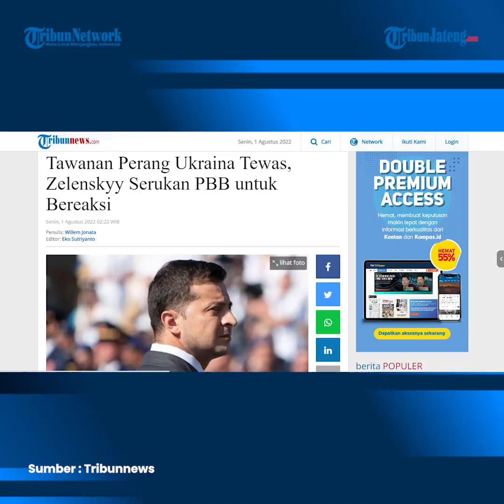Tawanan Perang Ukraina Tewas, Zelenskyy Desak PBB Bereaksi